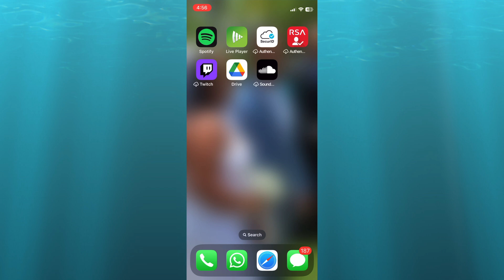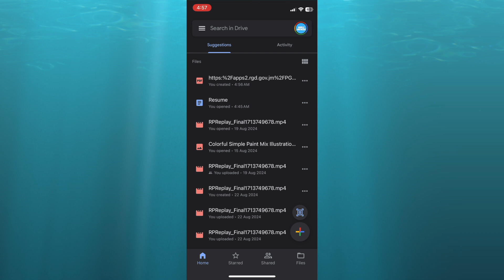How To Convert PDF To Google Drive Link In Mobile